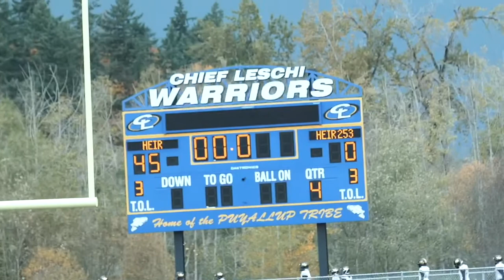HEIR 10u wins PAC Championship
HEIR 10u Apex Predators win the state title and prepare for nationals